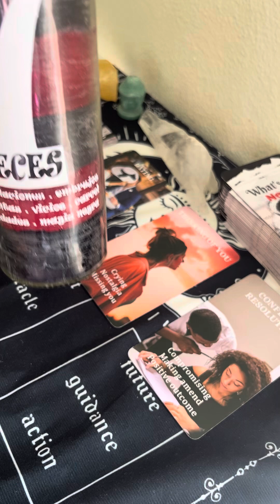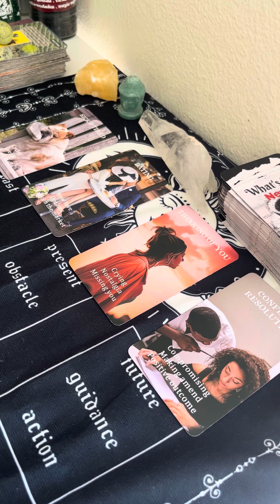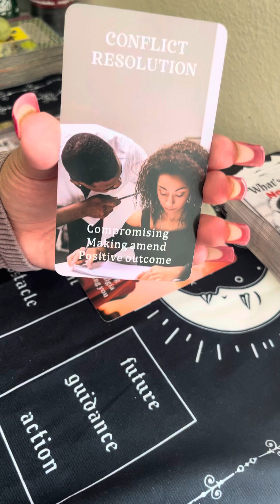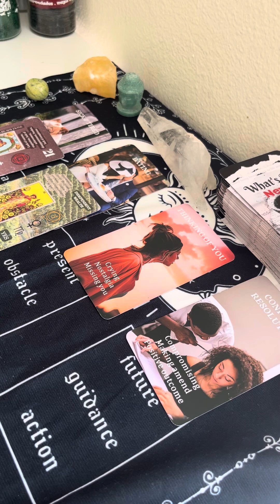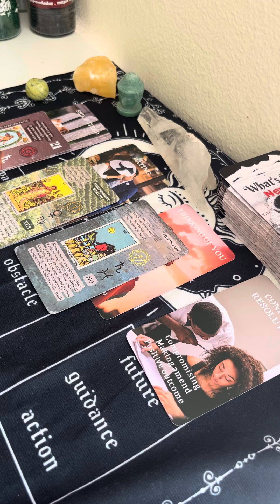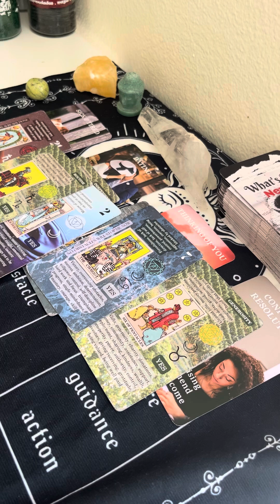JUNE TEA 🫖 : EX LOVERS IN HEAVY REGRET BUT THE BOAT HAS SAILED 💔🚨‼️🥀🥀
Hiii 💋
readings prices :
$35-15 mins $50-25 mins $75-35 mins
friendly reminders: once you have successfully submitted your payment , I will schedule and answer 💥
Candle spell work specials  : cleansing, open road
love money , taking off black magic , reversible 🪄
email for pricing 🔮